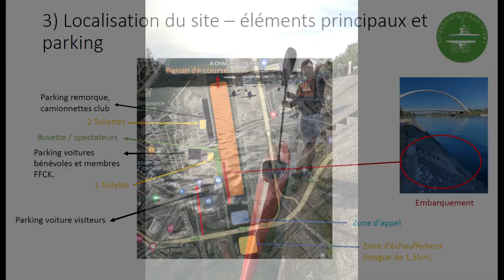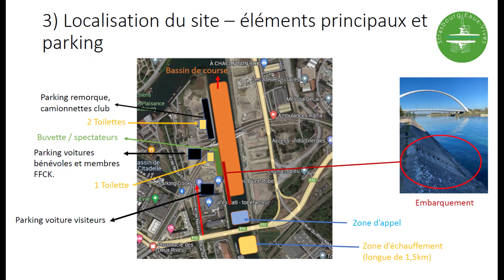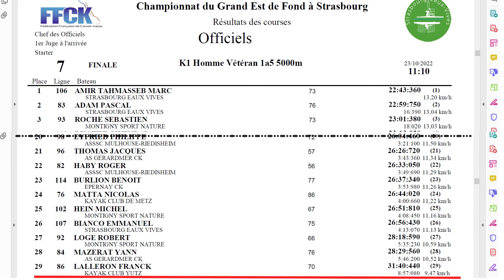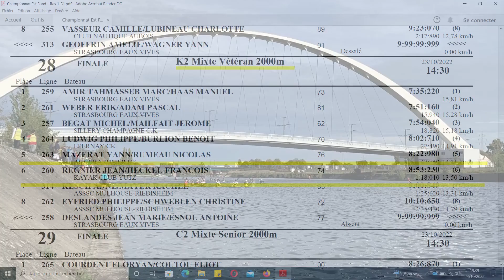Championnat Grand Est de Fond 2023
Le KCY a engagé 2 embarcations sur ce championnat qui s'est couru à Strasbourg le 23 octobre 2023 :
- Franck LALLERON en K1 sur 5000m
- François HECKEL et Jean REGNIER en K2  vétéran sur 2000m.
Une belle journée de compétition aux résultats conformes à nos attentes.